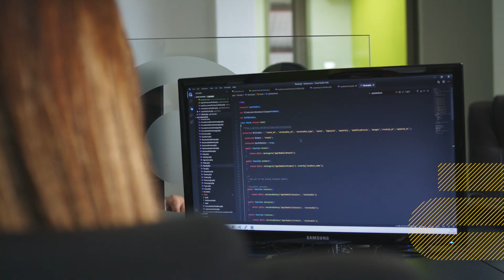Costa Rica: Región Huetar Norte